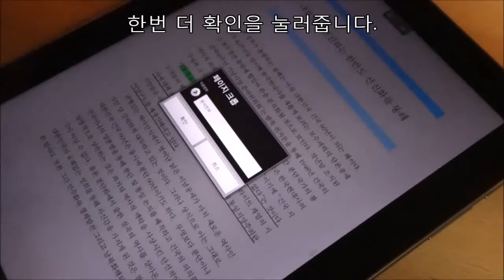[창작과비평 전자구독] 앱 사용팁 (안드로이드)